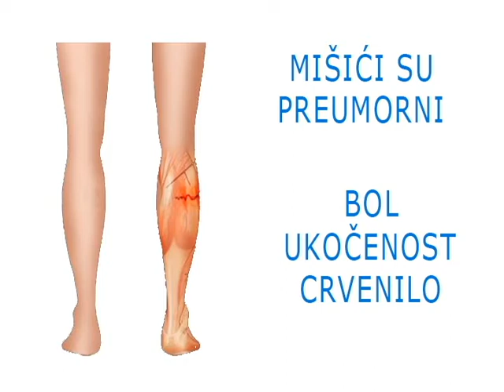VŠF 0012: Upala mišića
Nakon dužih i intenzivnijih treninga, često, dolazi do upale mišića koji ometaju dalji rad. Ipak, to nije nerešiv problem a mi vam dajemo nekoliko saveta kako da izbegnete te probleme.

Trenirajte sa nama u prvoj Virtuelnoj Školi Fudbala.

Dobrodošli...